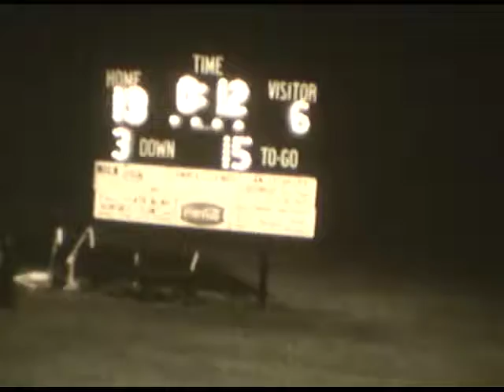1975 ROGERS VS THORNDALE TAPE 2